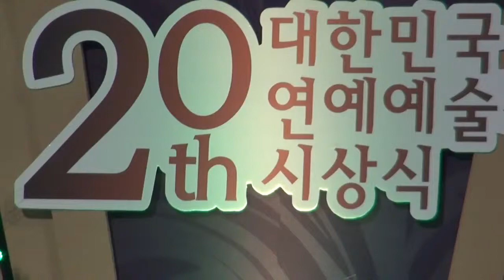가수 장유정 쿵쿵쿵 수상자들과 함께하는 전야제 성남 아트센터 영상감독 이상웅 2014 02 07 00072